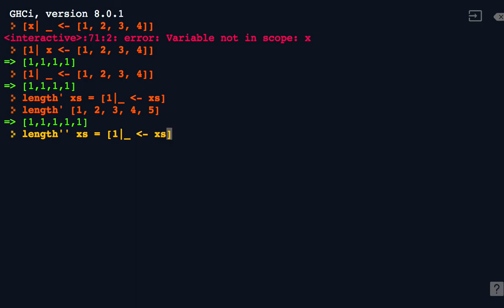19-2 QUIZ - 나만의 Function 만들기